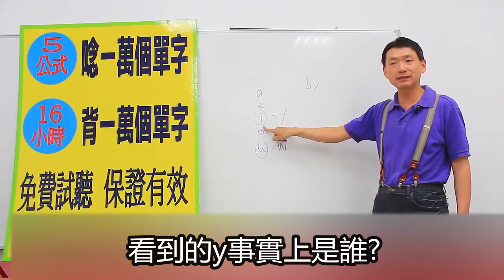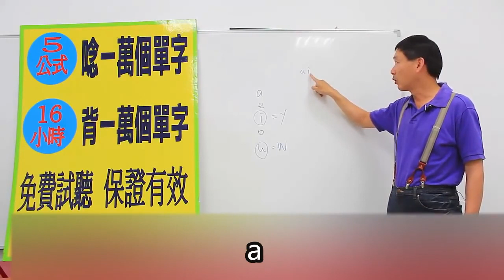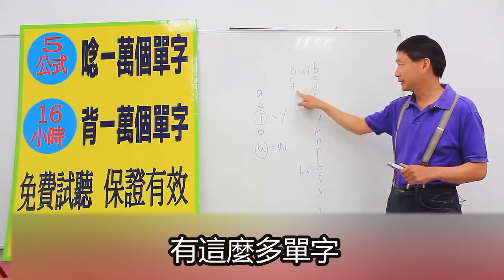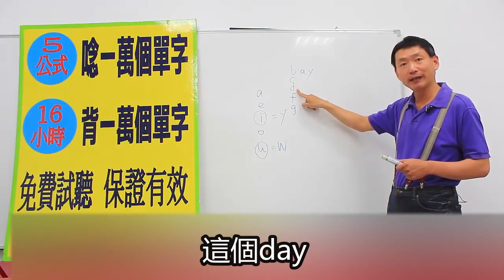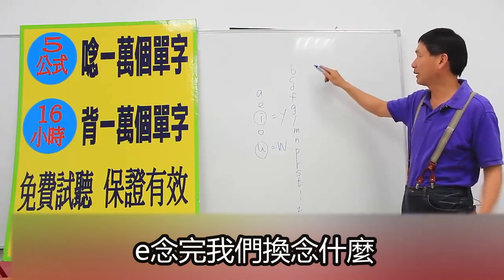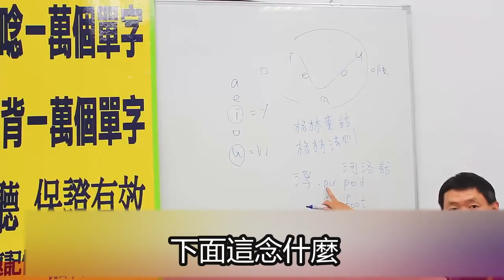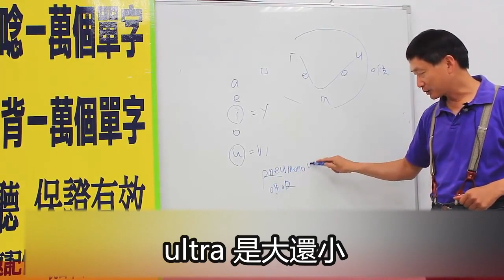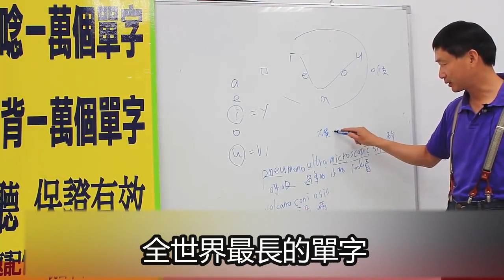16小時背一萬個單字-含字幕版本